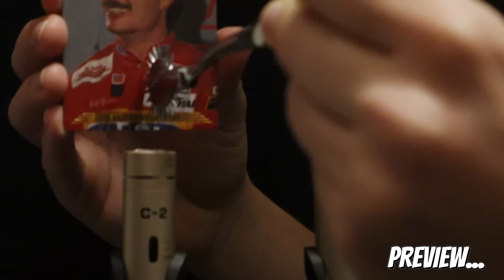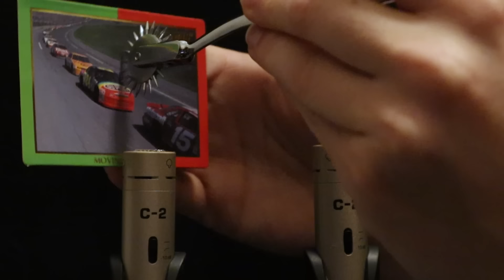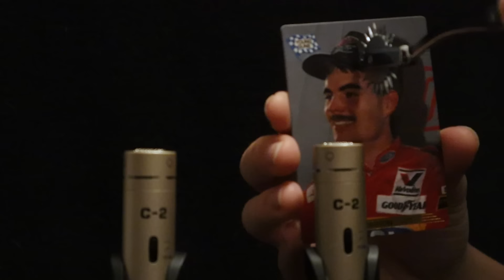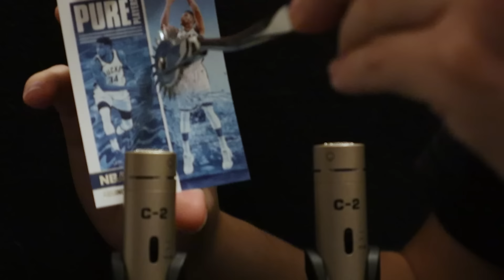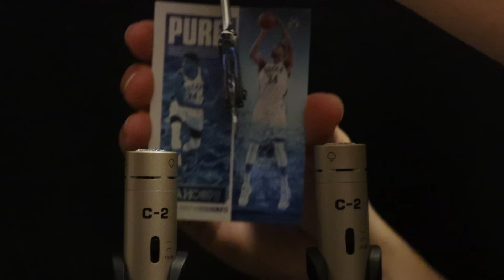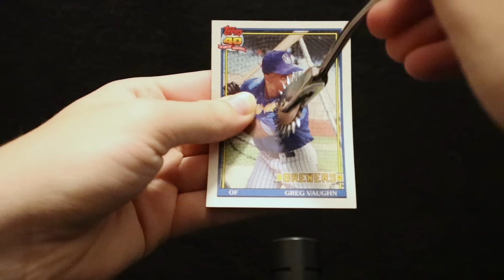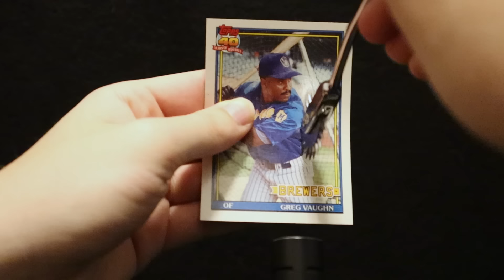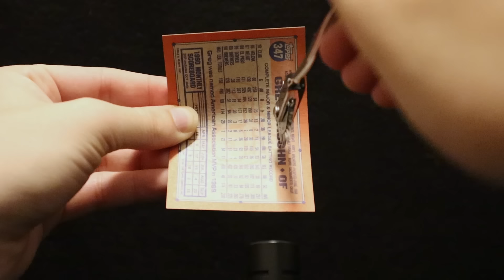Satisfying ASMR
I love the mirrored effect in this video! Wish the camera was more in focus but the sounds are very good. Please enjoy!

NEW Spotify!

Black Mic
C-2 Microphones (Great value)
Audio Interface
SD Card Reader
1-TB Hard Drive
Headphone Adapter

I upload at 6:45 AM EST / 11:45 AM GMT

0:00 - Preview
1:11 - Double Spoon Clicking
9:43 - Single Spoon Clicking
10:20 - Spikes on different Cards
17:37 - Spoon Clicking Panning
21:09 - Spikes on Cards
25:30 - Comb Clicking
27:20 - Card Clicking